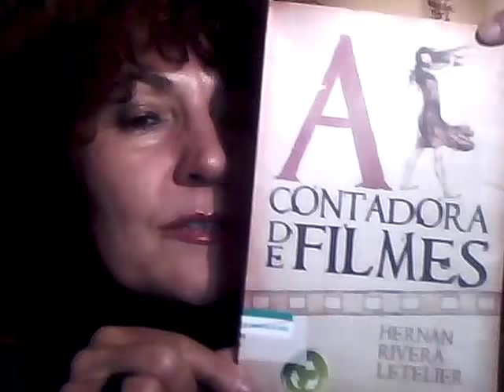Vamos ler um livro? A Contadora de Filmes de Hernan Rivera Letelier;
Esta é a história de María Margarita, uma rapariga que revela um dom especial para narrar as histórias dos filmes a que assiste. Sempre que estreia um novo filme na cidade, toda a população contribui para pagar um bilhete de cinema a Margarita. Depois do filme, a jovem conta o que viu, de uma forma apaixonada, encarnando as personagens e transmitindo as imagens, a música e toda a emoção do cinema.